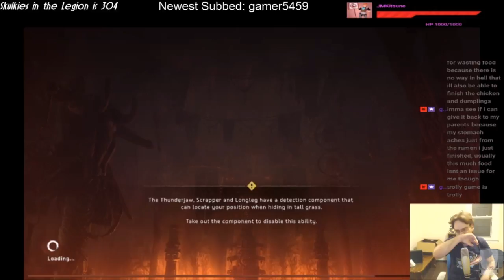JM Plays Horizon Zero Dawn Ep 68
Horizon Zero Dawn is an action role-playing video game developed by Guerrilla Games and published by Sony Interactive Entertainment for PlayStation 4 and released in early 2017. The plot revolves around Aloy, a hunter and archer living in a world overrun by robots. Having been an outcast her whole life, she sets out to discover the dangers that kept her sheltered. The character uses ranged weapons and a spear and stealth tactics to combat the mechanized creatures, whose remains can be looted for resources. A skill tree provides the player with new abilities and passive bonuses. The game features an open world environment for Aloy to explore, while undertaking side and main story quests.